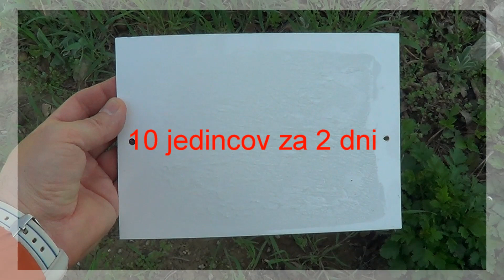Ochrana ovocných stromov: Optické lapače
Video obsahuje prvú časť voľnej série, určenej pre pestovateľov ovocných stromov. V tejto časti sa venujeme ochrane sliviek, jabloní a čerešní proti piliarke slivkovej, žltej a jabloňovej a tiež proti vrtivke čerešňovej. Naším lektorom je popredný odborník na ochranu rastlín Ing. Ján Tancik, PhD. z nitrianskej firmy ECOPHYTA.